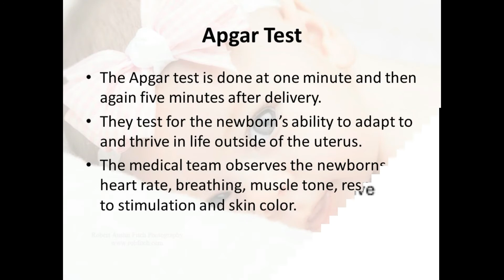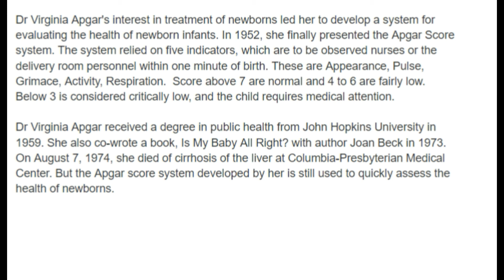savior of countless babies|Dr Virginia Apgar|American obstetrical|Apgar score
Dr Virginia Apgar, an American obstetrical (relating to childbirth) anesthetist. Dr Apgar was born on 7 June, 1909 in New Jersey, United States. She is known for her work in the fields of anaesthesiology and teratology, a field related to anesthesia (loss of sensation), anesthetics and the study of abnormalities of psychological development in newly-born babies babies.
Dr Virginia Apgar received a degree in public health from John Hopkins University in 1959. She also co-wrote a book, Is My Baby All Right? with author Joan Beck in 1973. On August 7, 1974, she died of cirrhosis of the liver at Columbia-Presbyterian Medical Center. But the Apgar score system developed by her is still used to quickly assess the health of newborns.
गूगल ने डूडल बना बच्चों को 'जीवन दान' देने वाली डॉक्टर को किया याद
virginia apgar discoveries,
virginia apgar papers,
virginia apgar award,
is my baby all right by virginia apgar
Google Doodle